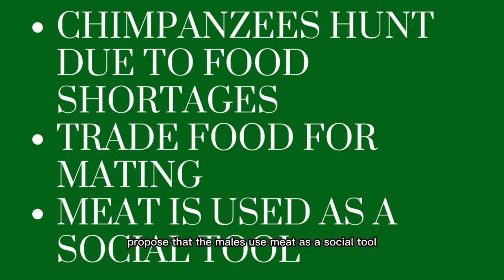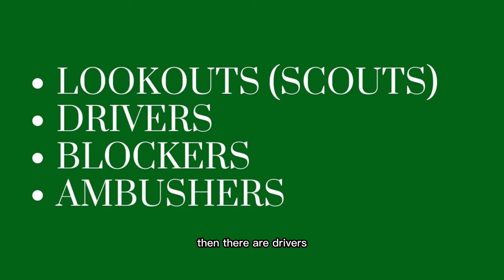Monkey Killing Chimps! | Chimp Hunting Tactics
Hey! I hope you guys like this video about the Hunting tactics of Chimpanzees. Please let me know if you like this video by giving it a like and let me know in the comments about what kind of videos you want to see next!